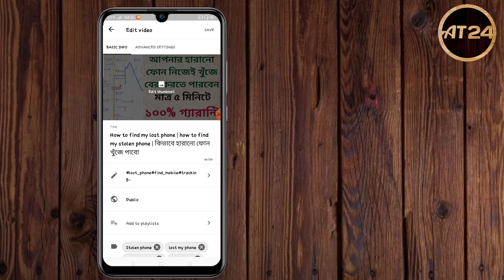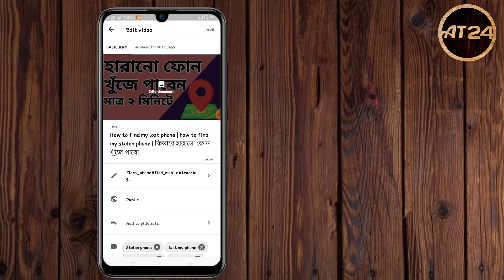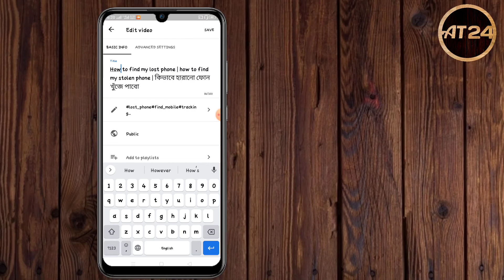YT Studio Thumbnail Change Problem Slove